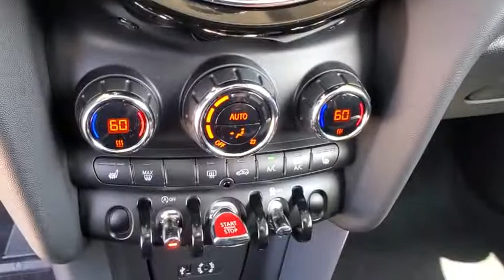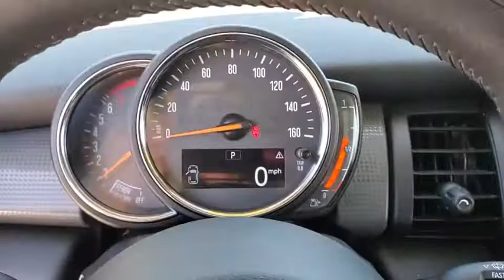2018 MINI Special_Editions Tampa, Clearwater, St. Petersburg, Pinellas Park, Largo, FL J2G62877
Used 2018 MINI Special_Editions available in Tampa, Florida at Crown Mercedes of St. Petersburg. Servicing the Clearwater, St. Petersburg, Pinellas Park, Largo, FL area.

8302 US Hwy 19 N

CARFAX One-Owner. Clean CARFAX. Certified. 1-OWNER CLEAN CARFAX! NEW TIRES! CROWN CONFIDENCE GUARANTEE! BLUETOOTH BACKUP CAMERA SIRIUSXM NAVIGATION BLIND SPOT ALERT LEATHER TRIM LOCAL TRADE IN FULLY SERVICE AND DETAILED SPOTLESS INSIDE AND OUT SPECIAL EDITION ICE PACKAGE MINI COOPER -- LIGHT BLUE WITH CUSTOM STRIPING MIRRORS AND ROOF!! ALL THE COMFORTS OF MINI COOPER THAT IS BUILT BY BMW. YOUR MINI COOPER WILL BE A STAND-OUT FROM THE CROWD - COME DRIVE THIS SPECIAL EDITION CAR Heated Front Seats Ice Blue Edition Package 1 MINI Connected XL Panoramic Moonroof Parking Assistant w/Front & Rear PDC Real Time Traffic Information Technology Package White Bonnet Stripes White Turn-Signal Lights Wired Package.brbrbrCertification Program Details: **CROWN CONFIDENCE PLAN USED CAR GUARANTEEbrIce Blue 2018 MINI Special EditionsbrbrbrCrown Eurocars has been awarded the Dealer of the Year for 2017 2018 and 2019 from Dealer Rater for our high standards of Customer Service. We achieved a 4.9 rating with over 1800 consumer reviews. Crown Eurocars researches the market on a daily basis to provide the best price upfront. All prices plus sales tax tag and titling and dealer service fee of $899.95 which represents cost and profits to the selling dealer for items such as cleaning inspecting adjusting new vehicles and preparing documents related to the sale.